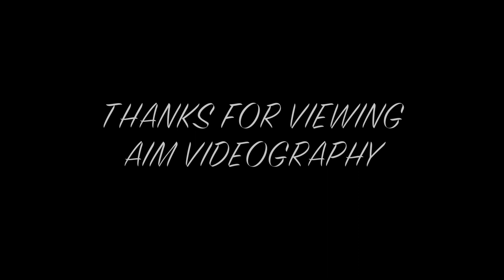RELAXING TIME~LAPSE SUNSET FROM THE BALCONY IN PONTIAC ILLINOIS 12-14-14 WATCH IN HD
SUNSET 12 14 14 THE BALCONY